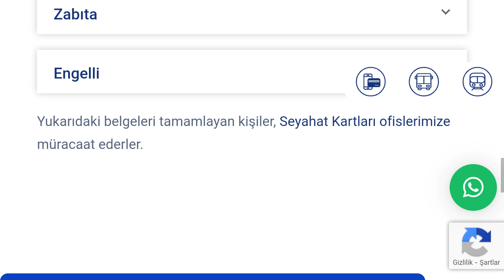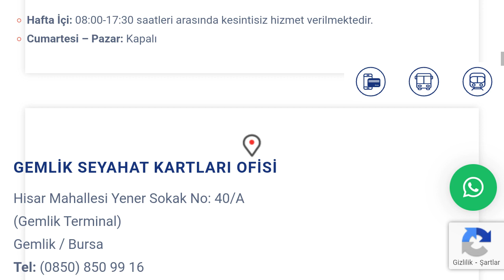Bursakart Öğrenci Kartı Çıkarma Nasıl Yapılır?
Merhabalar bu videomuzda sizlerle birlikte bursakart öğrenci kartı çıkarma nasıl yapılır sorusuna yanıt vermeye çalışıyoruz.İyi Seyirler Dilerim.

bursakart öğrenci nasıl alınır
bursakart öğrenci kartı gerekli belgeler
bursakart öğrenci kartı alma